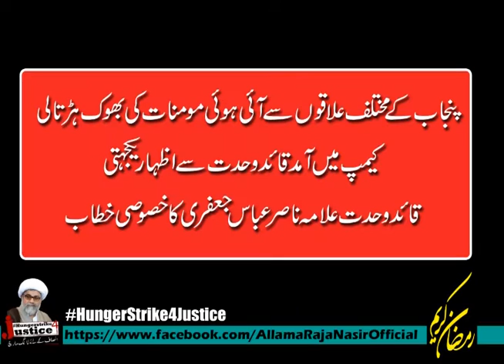پنجاب کی خواتین سے قائد وحدت کا خطاب Allma raja nasir abbas jafri #‎ ٓHungerStrike4Justice‬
40واں دن بھوک ہڑتالی کیمپ اسلام آباد
مرکزی جنرل سکرٹری شعبہ خواتین خانم زھرا نقوی کی قیادت میں پنجاب کے مختلف علاقوں سے خواتین کی بھوک ہڑتالی کیمپ میں قائد وحدت سے اظہار یکجہتی کے لئے آمد اور مظلوم تشیع پاکستان کی اس پر امن تحریک کی بھر پور حمایت
خواتین کے اس نمائندہ وفد سے قائد وحدت علامہ ناصر عباس جعفری کی خصوصی گفتگو
#‎LongMarch4Justice‬
‪#‎LongMarch4Rights‬
‪#‎HungerStrike4Justice‬
‪#‎OurLeaderOurPride‬